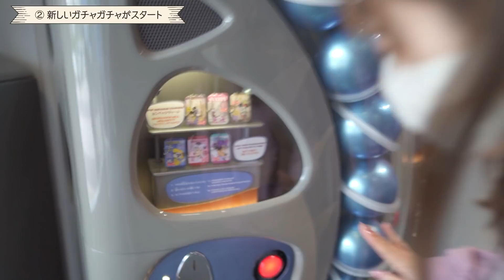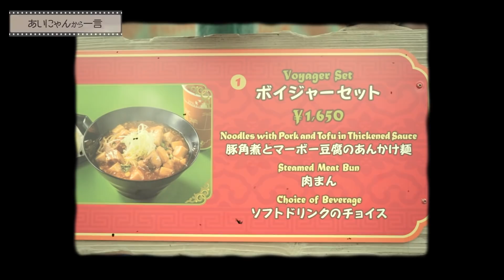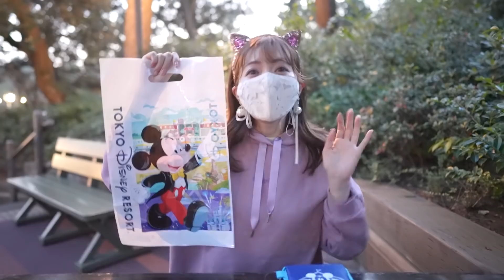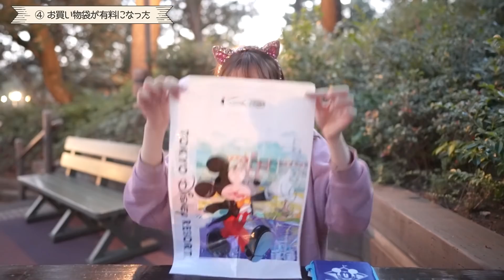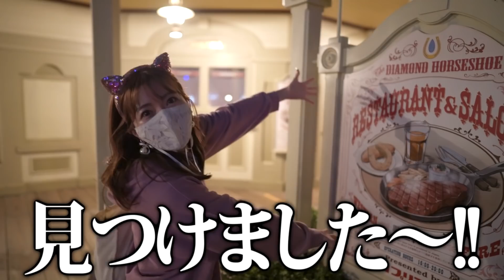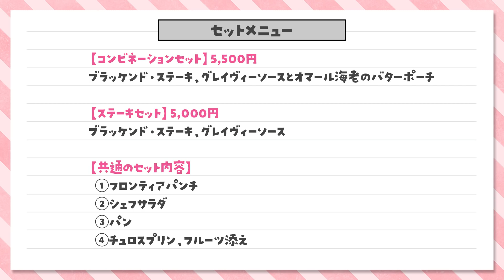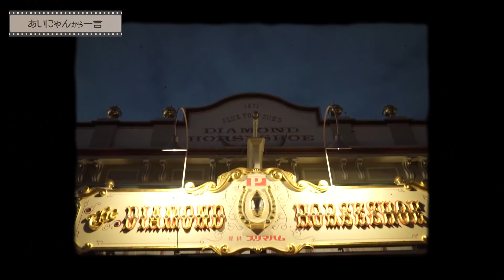【ランドの歴史が変わった】最近ディズニーランドで変化したことまとめ【2020年10月版】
これを見れば、"今"のディズニーランドがわかる✨最新情報をまとめてみました！💡

10月になって、ランドでアルコールが飲めるようになるなんて衝撃😱✨さらに驚きの場所でキャラクターグリーティングが開催されたり、新しいメニューも沢山登場！ショップ袋も"有料"になるなど、色々なことが変わりました！

これから行く予定のある方の参考に少しでもなれたら嬉しいです🙇‍♀️💗💕

その他の細かい変化

■ ウエスタンリバー鉄道のミッキー&ミニー、ドナルド&デイジーが登場しなくなり、映画「ジャングルブック」のサルが乗っている

■ ウエスタンランドに出没していたチップ&デールが、スイスファミリー・ツリーハウスに登場するようになり、時間によっては映画「ジャングルブック」のサルも登場する

■ 休止していた人気のプログラム、「ファン・メンテナンス」「ブレイクビート・ダンサーズ」「オーパス・ファイブ」がそのまま終了

■ 「ベリー・ベリー・ミニー！」バージョンだったミッキー＆フレンズのグリーティングパレードが、通常バージョンに戻る

関連動画

■最近ディズニーランドで変化したことまとめ【9月版】

目次

0:00 オープニング
0:46 会えるキャラクターが増えた
3:19 新エリアのガチャガチャが登場
4:55 新グルメが続々登場
5:06 チーズドッグ(BBQミートソース)／650円
6:36 ブラックペッパーてりやきチキンロール／500円
8:05 マンゴータピオカミルクティー／500円
10:05 お買い物袋が有料化
11:53 映え写真サービスがスタート
13:10 遂にランドでアレが解禁
18:24 エンディング

SNS